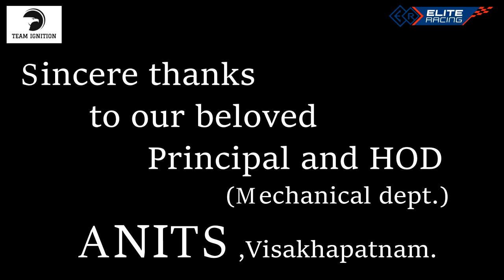Elite Karting, Journey to Race of TEAM IGNITION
It all takes little moments combined together to form an experience of life. TEAM IGNITION from ANIL NEERUKONDA INSTITUTE OF TECHNOLOGY AND SCIENCES sharing their such precious moments which may prove to be a milestone in their lives and brightening future of all its enthusiastic members.

Venue: RPM Circuit, Bhopal
Final Event Date: February 16-18, 2017